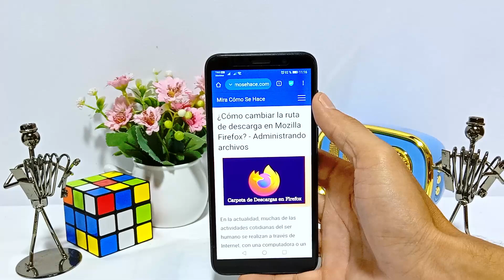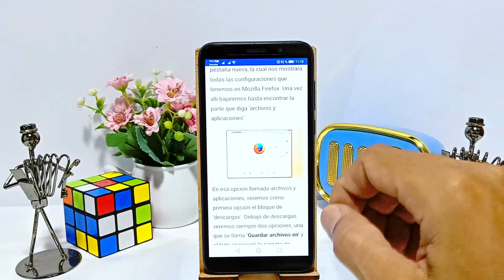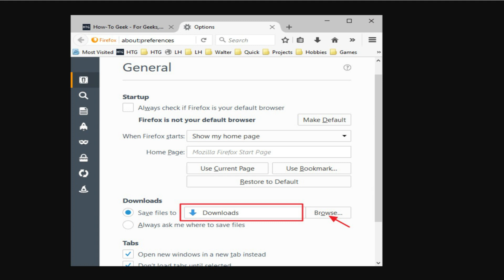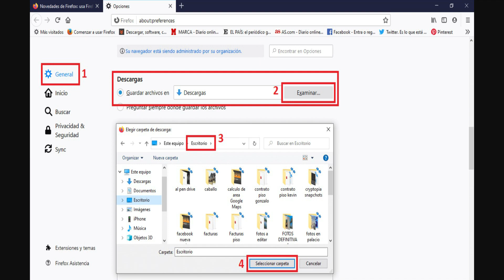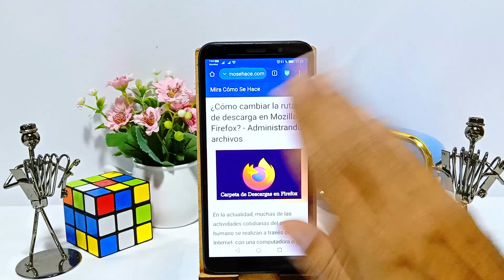¿Cómo cambiar la ruta de descarga en MOZILLA FIREFOX? - Administrando archivos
En este video te mostramos Cómo cambiar la ruta de descarga en MOZILLA FIREFOX. En este canal encontrarás los mejores tutoriales. ¡No te lo pierdas!